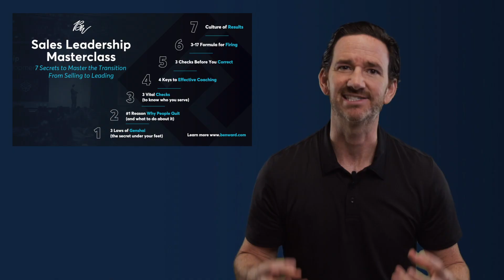How to Get Leveraged Results as a Sales Leader. With Mark Moss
The problem with the sales industry is that those who are good at sales are the ones that get promoted into leadership roles, and then they struggle to lead a team.

This was a real struggle for me as well, and I've spent years figuring out how transition successfully from selling to leading. ow to duplicate the results I was able to get and scale a team to get leveraged results

Highlights
📈 Mark’s coaching enables Ben Ward to package his expertise in video content
💪 Overcomes fear, uncertainty, and doubt (FUD) to build momentum
🎤 How to get public speaking engagements and write books
🌍 Websites to reach more people with his sales training
👨‍👩‍👧‍👦 Sales Leadership coaching to help high performers transition from selling to leading

Learn more about how I can help you lead your sales team to success @